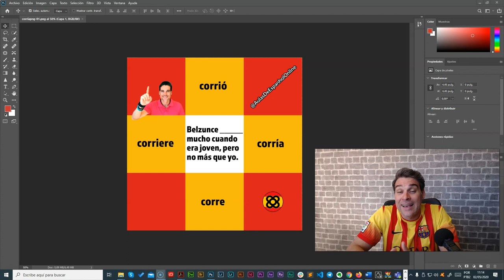Solución Ejercicio con vacío #5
Vídeo en el que se da solución a un ejercicio con vacío que se encuentra en mi perfil de Instagram.

Musicón del "ending": Gurux Music by Coedo.

La frase es: «Belzunce _____ mucho cuando era joven, pero no más que yo».
1⃣ corrió
2⃣ corría
3⃣ corre
4⃣ corriere